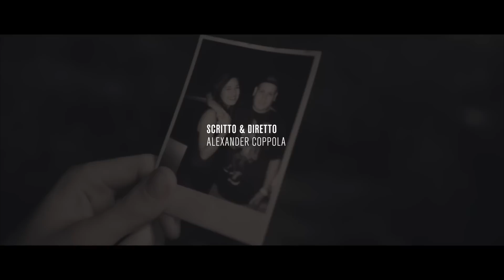ROMAN Feat. MASTARAIS - MIA (Prod. Prez) - OFFICIAL VIDEO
Regia e montaggio: Alexander Coppola
Produzione Esecutiva: Alessio Vaccarini
Prod. Musicale: Prez Beat
Attrice: Elisa Fumagalli
Artwork: Gigi Muraro

Traccia Registrata e Mixata da Roman presso: @Voltaren Studio (Cologno Monzese, MI.)
Masterizzata da: Icaro Tealdi @ Icarus Studio (Milano)